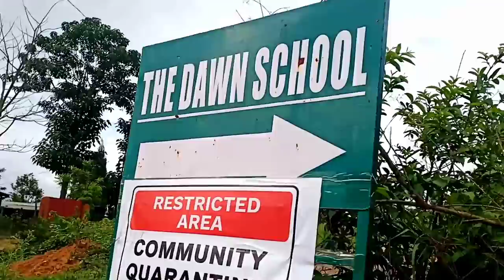Visiting Quarantine Center Volunteers in Churachandpur | VLOG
Special thanks to:

1.Joseph Haokip
2.Roland Hangmi
3.Derek
4.Obedlego
5.Thangminsang
6.Alice Haokip
7.Rubi
8.Sabir Ahmed
9.Thethem Munirka
10.Seiginhao
11.Joshua Seiminlal
12.John Gougin
13.Paolen lhungdim
14.Seipu lhanghal
15.Hohoi mate
16.Nemy kipgen
17.Sir Mangkhan
18.Lenfen
19.H Minlen Tuboi
20.Ezra Letgouthang Singsit
21.Stephen Bible Reading Ministry
22.Tina Ray
23. JJ Jalun Hakkip
24. Unknown Haokip
25.Rosie Pink
26.Aries Haoneo
27.Boichong
28.Boijack Hangmi
29.Thiemie
30.Lhingneimawi khongsai
31.Tracy haokip
32.Minlen
33.Chingboi Hangmi
34.Lamdeilhing Hangmi
35.Ngangam
36. Lamdeilhing Hangmi
37.Lhingneimawi khongsai
38.Lhingjoujam Haokip
39.Lenchonghoi
40.Puipui Gangte
41.Rachel
42.Seiminlen Hangmi
43.SeiminlunHangmi
44.Haoneo
45.Joseph  Haokip
 G&N Co. & team and Likla Bakery

Videography & Photography :
Malsawn Hangmi & Ngamcha

Transportation:
Minlen & Albert Hangmi